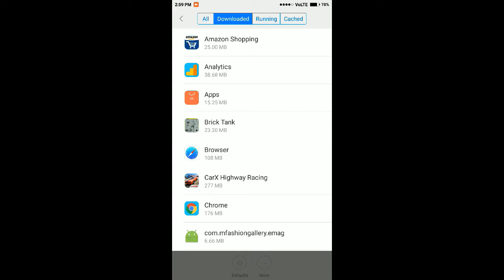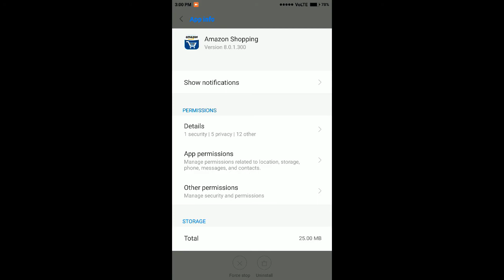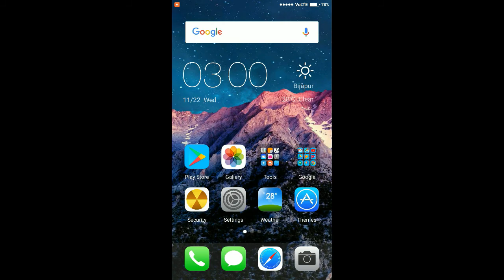How to Disable App Permissions in Android